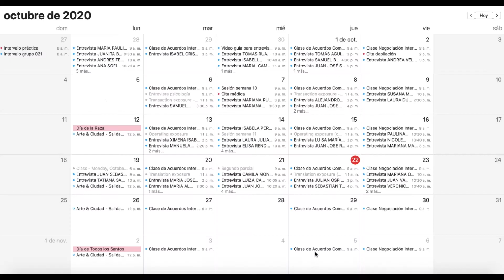5 cosas que debes saber sobre tu entrevista con tu jefe de programa de pregrado